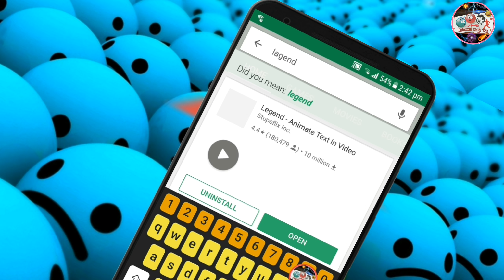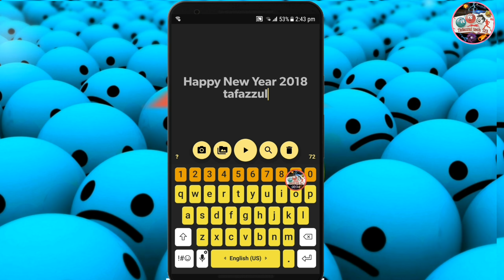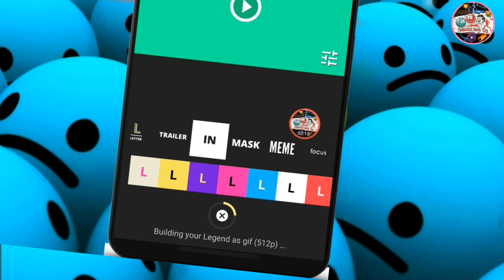Happy New Year 2018 Wishing Video and gif /Wish For New Year 2018 in Advance lagend app hindi /urdu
hi friends my self tafazzul husain aap dekh rahe hai tafazzul tech123
aapko yaha shayri jokes dance and mobile and computer se related video mere is channel ke alawa dusre channel par mil jayengi .
dosto aaj mene is video main bbataya hai ki kaise  aap ..

How to create and share GIF with voice on WhatsApp/ Enjoy Always Having an Animated GIF your voice..

How To Secure Your Android Phone Lock Screen Time Password/Timer Lock Photo Video Hide App In hindi..

Best Video Editing App and Video Editing Tips/Best Free Editing Software For YouTube dance jokes video/

How to secure your Android phone/best mobile app lock /Awesome Secret Screen & App Lock for android ..

Unblock Everything Best FREE Unlimited VPN for Android/What is VPN? Benefits of VPN/ How to use VPN..

How to Make a Name Ringtone with Your Name Online easyily on android mobile (phone)in Urdu| 2018 ...

Turn text into stunning animations, impress your Messenger friends!
In just 2 taps, put your words in motion. Inspire people. Make friends laugh.
Save GIF or MP4 video.

1. Write your text
2. Select a text animation style, and color/background combo
3. Send to Messenger, or save as GIF or MP4 video

LEGENDARY FEATURES
- 20 amazing text animation styles
- add a photo for background,
- search for background images (thanks Flickr!)
- Emoji support - they look great in Legends!
- save video, or animated GIF
- send autoplaying GIF to Messenger conversations
- share video on Instagram, Twitter, Vine, Facebook...

COMMUNITY
Follow @legendapp on Instagram to see new featured Legends daily, and submit your own by adding hypethetype to your posts.

POWER FEATURES
- times, distances, percentages trigger custom animations - try it!
- Legend highlights hashtags, usernames, markdown
- Legend understands colors
- Legend animates numbers

DETAILS DETAILS
- Text can be up to 100 characters
- Legends are square, 6 seconds videos or animated GIF
- 6 animation styles come free, all 14 premium styles can be bought in a single purchase.

Still reading? Great! Now go make Legends.

Wish For New Year 2018 in Advance Dear Friends..
.Whatsaap Video..Status...Beautiful Quotes.